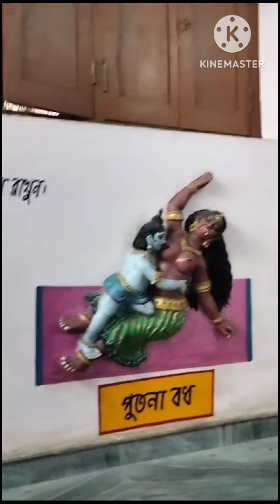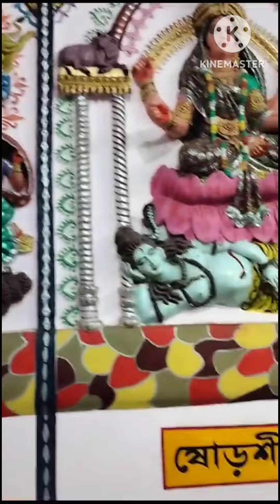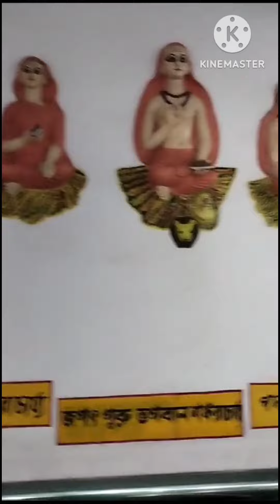পার্ট-১ শক্তিপিঠ তারাপিঠ দর্শন করো মন ভরে যাবে তারাপিঠে তারা মায়ের সাথে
শক্তিপিঠ তারাপিঠ দর্শন করো মন ভরে যাবে তারাপিঠে তারা মায়ের সাথে

জয় শিব ধামের জয় জয় গুরু পীরানন্দের জয় 🙏🙏🌺🌺🌺🌿🌿